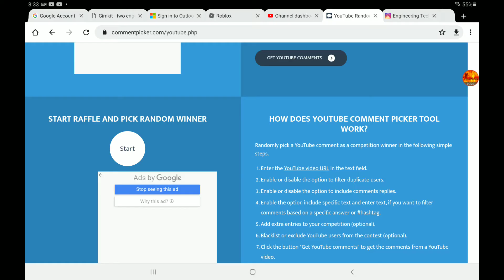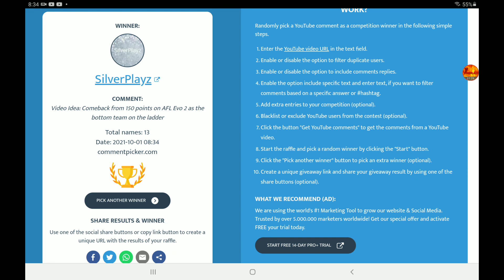YOU CHOOSE A VIDEO I DO WINNER REVEALED!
In this video I reveal the winner of the You Choose A Video I Do! It is part of the 100 subscriber special, this part is because we hit 100 subscribers before the 2021 AFL Grand Final! The main part is the QNA! The winner of this video will, have their video idea recorded and uploaded to YouTube! The QNA and the winners video will hopefully be out tomorrow! So you never miss another video!